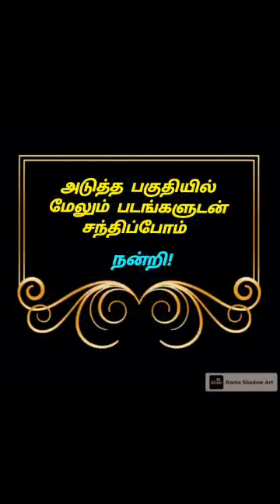உலகின் பல்வேறு நாடுகளையும் அந்த நாட்டில் உள்ள சுற்றுலா தலங்களையும் அழகுற காட்டும் காணொளி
உலகின் பல்வேறு நாடுகளையும் அந்த நாட்டில் உள்ள சுற்றுலா தலங்களையும் அழகுற காட்டும் காணொளி நாம் செலவில்லாமலேயே இருந்த இடத்திலிருந்து உலகத்தில் சிறந்து விளங்கும் இடங்களை காணலாம்